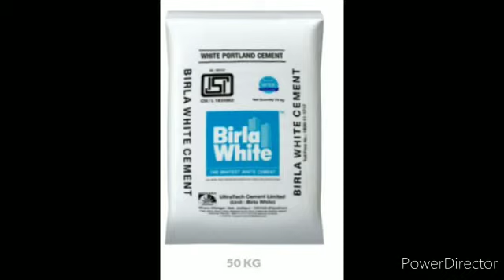Telugu lo kolla farm shubram chese vidhanam